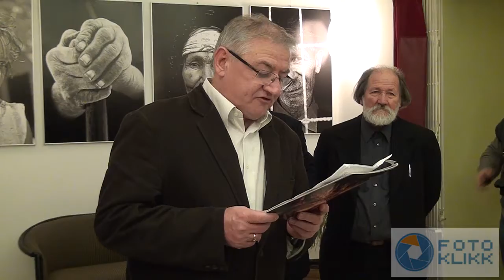Iskander világa - fotókiállítás megnyitója a Táncszínházban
Bahget Iskander szír fotóművész Az én világom című kiállítását 2014. február 14-től 28-ig láthatja a közönség a Kerengő Galériában. A kiállítást megnyitja Buda Ferenc Kossuth-díjas költő és Füzi László irodalomtörténész, a vendégeket köszönti Eifert János fotóművész, február 14-én 17 órakor.

A Szíriában, El-Barazinban született hetvenéves fotográfus 1967 óta él Magyarországon. Jól ismeri tehát nyelvünket és kultúránkat, hiszen a mi életünket éli. Kiállításán látszólag két különböző világot tár elénk, amelyek azonban csak földrajzi értelemben különböznek egymástól, emberi és szellemi vonatkozásokban hasonló mágneses tereket mutatnak. Ez a két tér benne egyesül, ez a ő igazi világa, és amelyet fotóművészet eszközeivel képes élményszerűen elénk tárni.